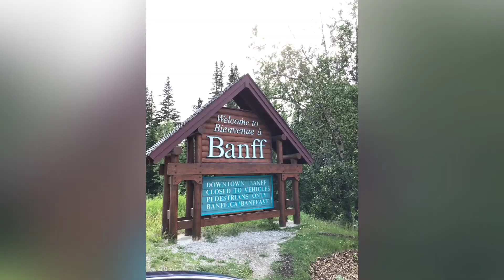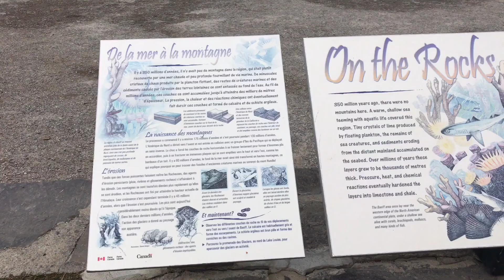Bow Falls | Banff | Alberta